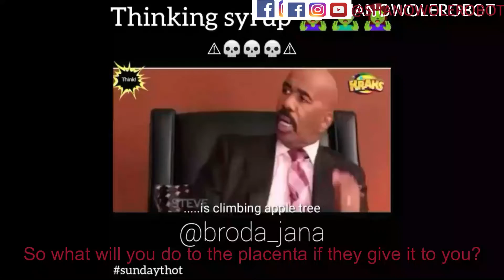PLACENTA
The  issue of placenta in Nigeria has been a big deal between the locals and hospitals.